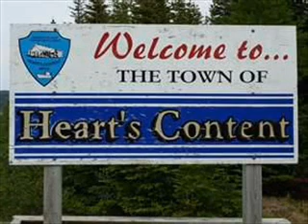Heart's Content Girls // Neil White :( Hot Tracks ).wmv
Country Rock Music :